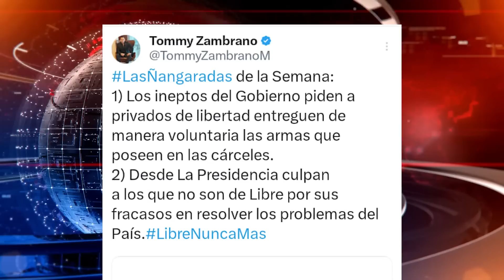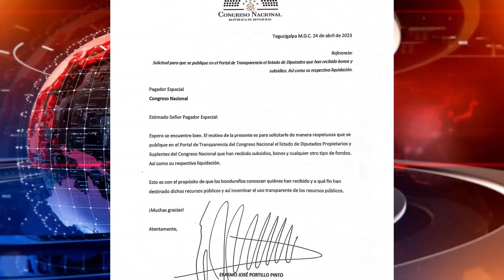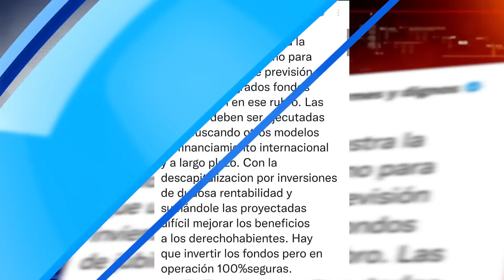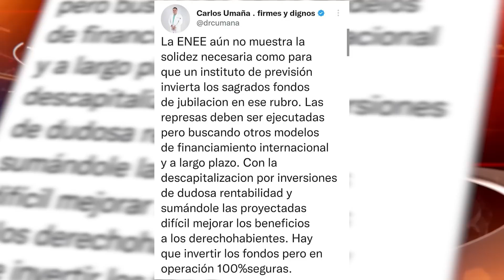Noticias Impactantes Honduras: Mel Zelaya, Tomas Zambrano y más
El diputado del Partido Libre, Ramón Enrique Barrios, dijo que "los críticos de Xiomara Castro De Zelaya, manipulan la conciencia, que luego se convierte en opiniones de quienes tienen un bajo nivel de formación política".

El jefe de la bancada del Partido Nacional Tomás Zambrano, publicó las ñangaradas de la semana.

El diputado del Partido Nacional Erasmo Portillo solicitó al Congreso Nacional publicar en el Portal de Transparencia el listado de diputados propietarios y suplentes que han recibido bonos, subsidios o cualquier otro tipo de fondo

"Propongo a mi Partido Libre  y a sus máximas autoridades que busquemos la creación de una oficina para ayudar a resolver los problemas de toda la militancia, ya que tienen derecho a estar representados en un gobierno que le costó lucha sudor y sangre", recomendó Carlos Eduardo Reina.

El congresista Mario Segura indicó que la bancada del Partido Liberal no tiene una postura sobre el proyecto de Ley de Justicia Tributaria, ya que el mismo no ha sido enviado de forma oficial al Legislativo. “Lo que debe haber es un pacto tributario donde toda la sociedad opine y se cree una ley en beneficio de todos”, dijo

"Hay una crisis política en el país, se le ha dado un golpe técnico al Congreso Nacional, porque tenemos dos semanas de estar solo leyendo cuestiones triviales y no se están tocando temas trascendentales", aseveró el diputado oficialista, Juan Ramón Flores

"La ENEE aún no muestra la solidez necesaria como para que un instituto de previsión invierta los sagrados fondos de jubilacion en ese rubro", expresó el diputado del PSH, Carlos Umaña.

El expresidente del Colegio de Periodista de Honduras (CPH), Dagoberto Rodríguez, aseguró que accedió a una investigación de opinión pública dónde crítica que el gobierno de la presidenta Xiomara Castro está por el suelo.👇
"Acabo de acceder a una investigación de opinión pública y la percepción de hondureños de la gestión del gobierno de Xiomara Castro y del Congreso está por los suelos. Cerca del 90% de consultados consideran que el CN no tiene ninguna credibilidad y un 73% creen que su Junta Directiva es ilegal".

«Los grupos conservadores que tienen el poder quieren hacer eso. No me canso de decir que defiendan a Libre, defiendan este proceso refundacional y revolucionario pacífico entregado a una causa social que la demanda el pueblo desde hace décadas», dijo el asesor presidencial, Manuel Zelaya

El asesor presidencial Manuel Zelaya Rosales, manifestó este sábado que tras 132 años de bipartidismo “querer ser un Gobierno democrático, tolerante, que no reprime; es difícil, porque la gente está acostumbrada al gas”

INDIGNADA HONDUREÑA CALIFICA DE BASURAS A COLECTIVOS DE LIBRE POR TOMA DEL ALONSO SUAZO

Luego de 79 días de paro de labores, fiscales y personal del Ministerio Público firmaron un acuerdo con las autoridades que pone fin a la crisis.
Momento en el que fiscales y autoridades del Ministerio Público firman acuerdo que pondría fin a crisis de la institución y en el que cual se hace el reajuste salarial solicitado en las protestas.

El diputado nacionalista, Marco Midence, dijo este lunes estar de acuerdo con el control de las exoneraciones y que si hay abusos “se sancionen” en el país.
En ese sentido el parlamentario indicó que el tema tributario es bastante “sensible” y tratarán de ponerle “cuidado” una vez envíe el proyecto de Ley el Poder Ejecutivo.
El congresista del mayor partido opositor en el Legislativo espera que el tema de Justicia Tributaria “no vaya a ser un ataque ideológico al sector privado”.
De igual forma dejó en claro que no acompañarán una normativa que venga a desincentivar la inversión.